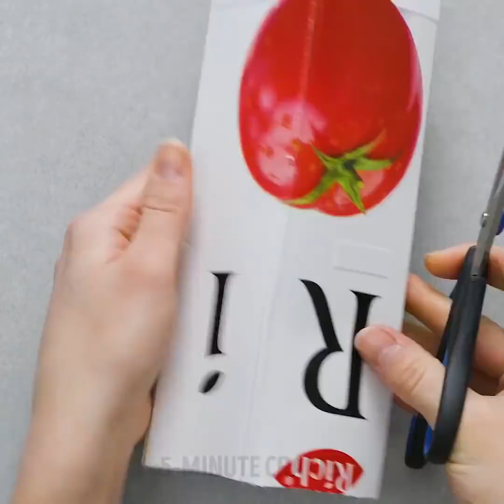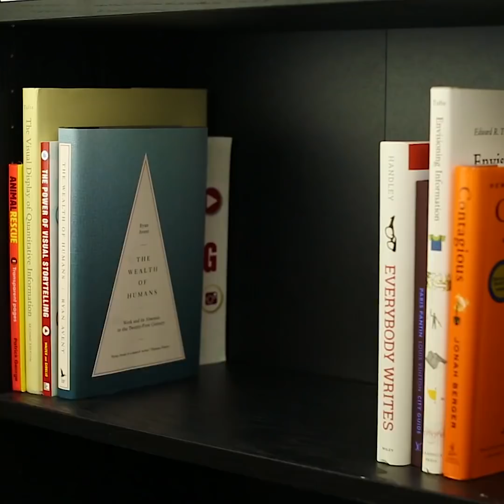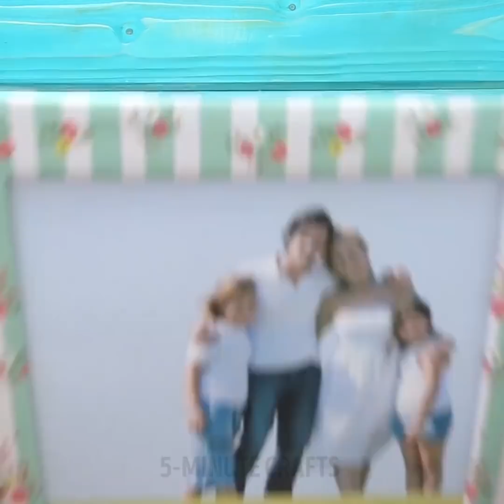12 CREATIVE CARDBOARD DIY IDEAS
CARDBOARD CRAFTS THAT YOU WON'T BELIEVE ARE REAL

Cardboard is a universal and very affordable material that is good for so many purposes. You can do whatever you want using cardboard – from DIY toy guitar up to a home cinema projector. We throw cardboard away in the majority of cases, however, make sure that next time you save up some cardboard. Now, you will remember about these useful and cool crafts from this video for kids.

The first craft in this awesome video is really simple. You can make a table football pitch out of a used shoe box. See yourself and you'll be surprised how easy it is! Do you like football? What is your favorite team?

Do you like learning? Learning can be 100% fun if you make a cool desk organizer for all your pens and pencils. You can also make a cool pencil case out of a juice box.

Another awesome idea will add up more excitement to mobile games. It's definitely for you if you like racing games. Take some cardboard, hot glue, and a battery, and make yourself a cool steering wheel for racing. With this craft, you'll always be the winner!

If you love painting, make sure to find a craft for young painters in this video.

Watch this video up to the end to see the most precious tutorial on making an amazing cinema projector out of a shoebox.

TIMESTAMPS:

01:40 - Cardboard seat
03:37 - Juice box organizer
08:01 - DIY guitar
12:01 - DIY speakers